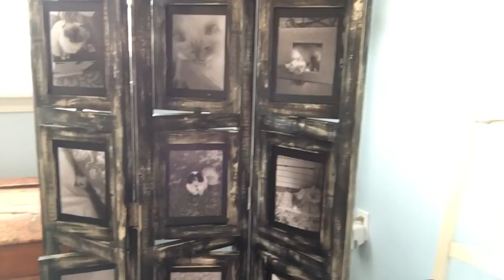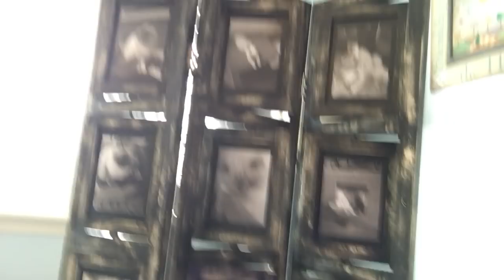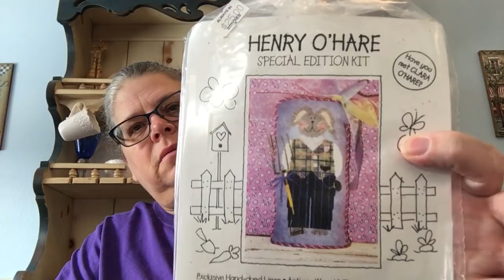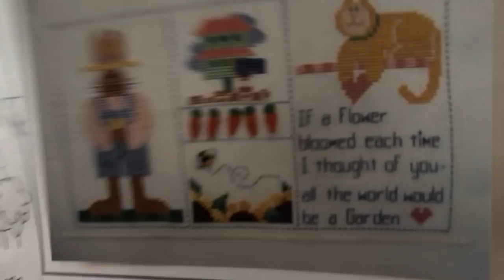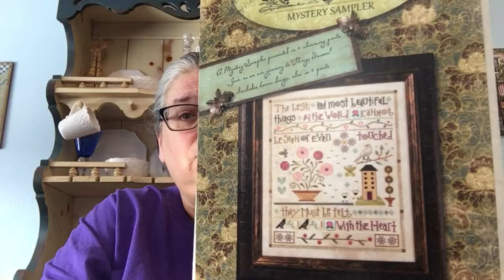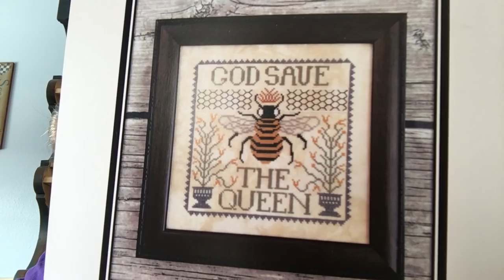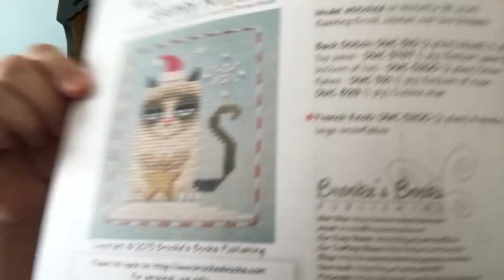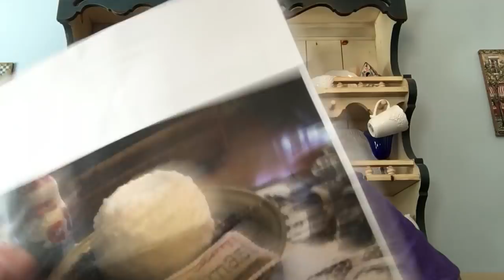FlossTube #7 Merry Christmas, New Starts, Winners and More.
I hope everyone had a wonderful, splendiferous Christmas!

New Starts:
Henry O'Hare by LizzieKate
Selfie Sampler by LIzzieKate
A Garden Bloomed by Mosey 'N Me
Old Glory by Little House Needleworks

WIP:
Things Unseen by Lizzie Kate

HAUL:
God Save the Queen by Annie Beez Folk Art
Garden Cat by Satsuma Street
Kitten/Chick/Bunny with Floral Wreath by RedBear Designs

FREEBIES:
Merry Christmas Grumpy Kitty by Brooke Nolan
Merry Christmas by The Nebby Needle